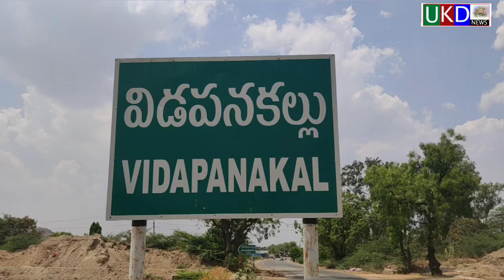విడపనకల్ ATM UKD NEWS 2-6-2020